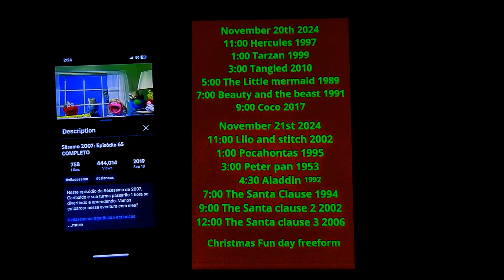July 12, 2024